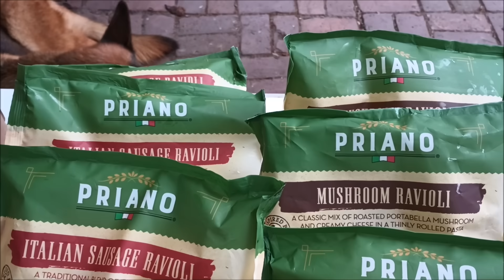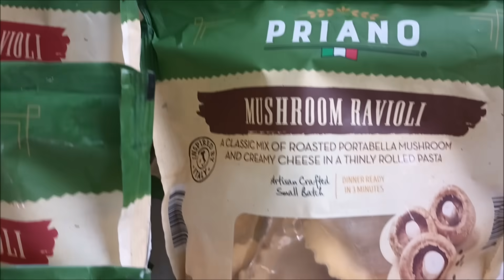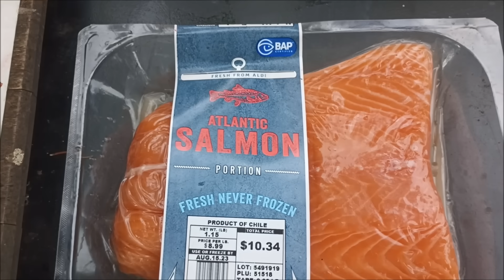DUMPSTER DIVING DETERMINED TO BE THE SECRET TO LASTING HAPPINESS.~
“I think I’ve discovered the secret of life – you just hang around until you get used to it.”   ~ Charlie Brown, 'The Peanuts'.